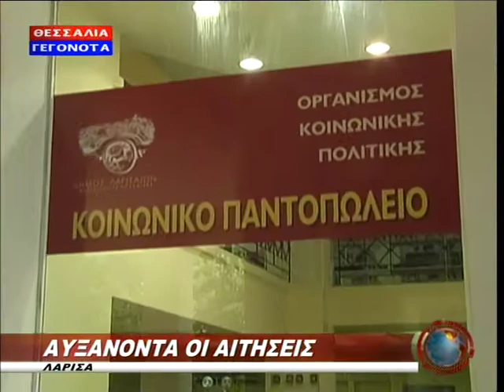koinoniko pantopoleio larisa